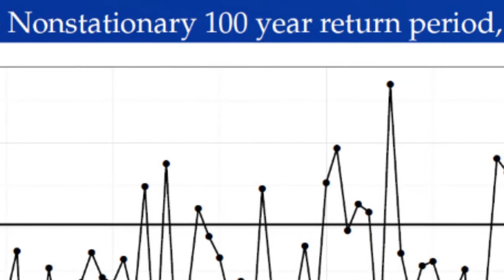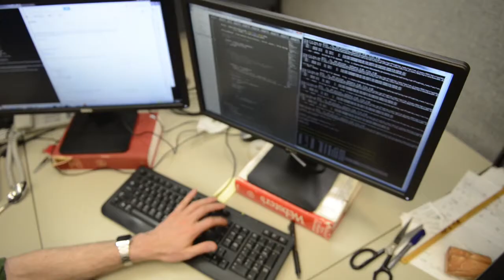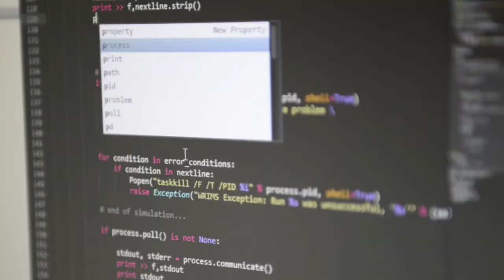Examining Variability of Hydroclimate Extremes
Examining Variability of Hydroclimate Extremes - Cameron Bracken, Hydrologic Civil Engineer, Bureau of Reclamation